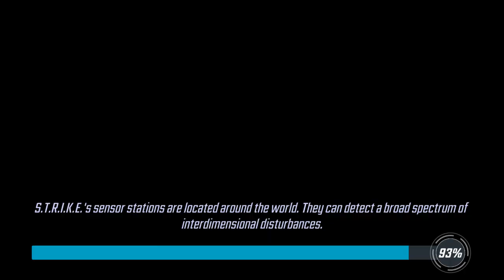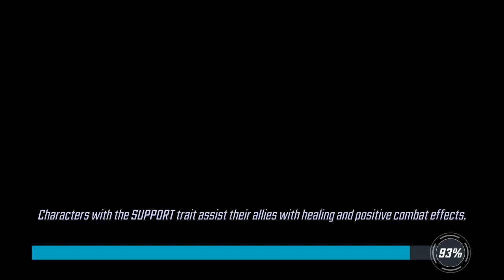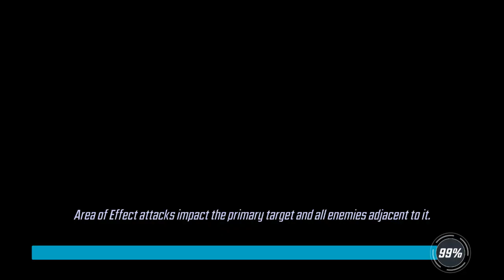100% In The Ultimus 65 Raid! - Marvel Strike Force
My alliance did the impossible (or so we thought)...we hit 100% in the Ultimus 65 raid!

Check out the free weekly podcast I do about Marvel Strike Force with Chewburger84!

Latest episode: "Mom, My Big Red Orbs Hurt!"

---Strike Force: Masters of Launch Podcast---

Other great Marvel Strike Force videos -

The demo for my indie game "Big Roy Saves The Awesomeverse!" is now available!